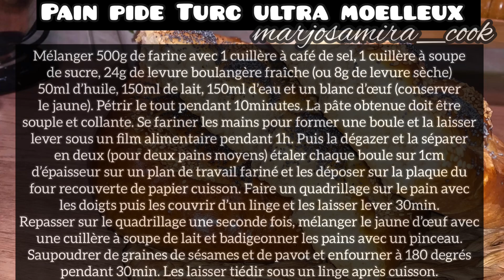Pain pide Turc ultra moelleux 🇹🇷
Pour 2 pains moyen (ou 1 grand) :

500g de farine
1 cuillère à café de sel
1 cuillère à soupe de sucre
24g de levure boulangère fraîche (ou 8g de levure déshydratée)
150ml de lait
150ml d’eau
50ml d’huile de tournesol (ou huile d’olive)
1 blanc d’œuf

Pour la dorure : 1 jaune d’œuf avec 1 cuillère à soupe de lait
Graines de sésames et graines de pavot